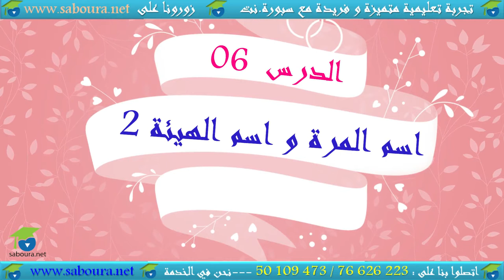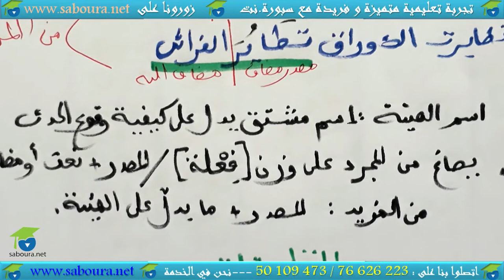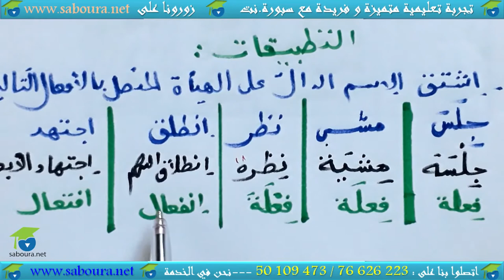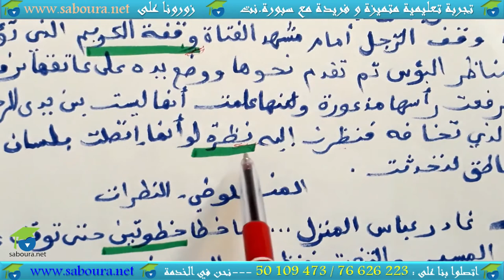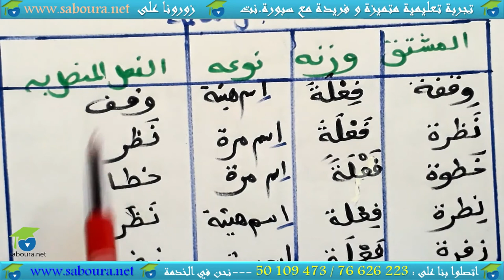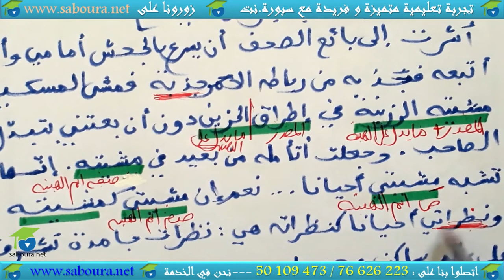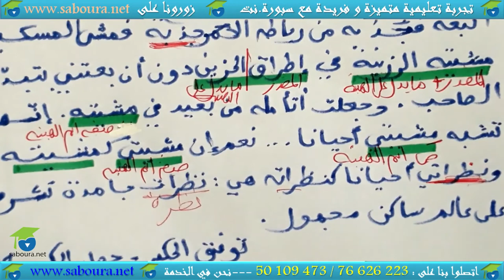إسم المرة و إسم الهيئة(الجزء الثاني)